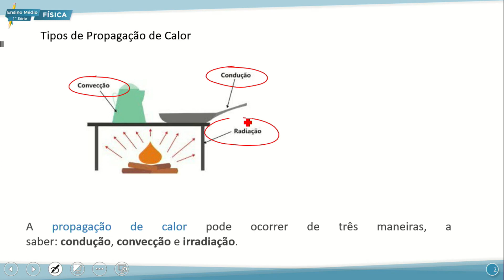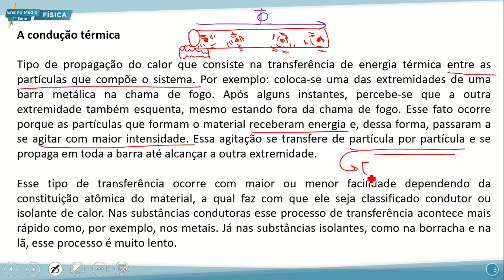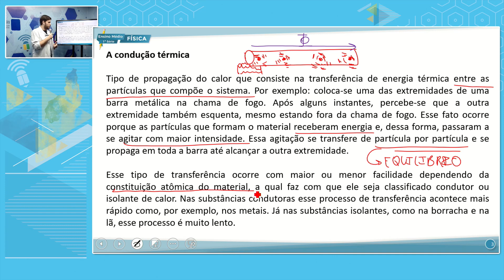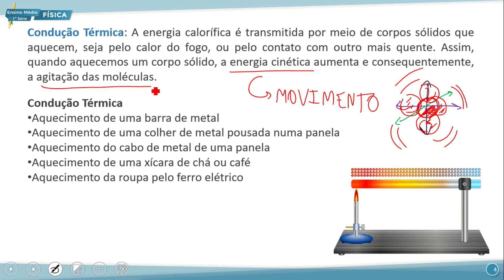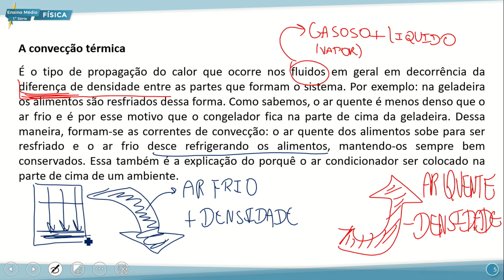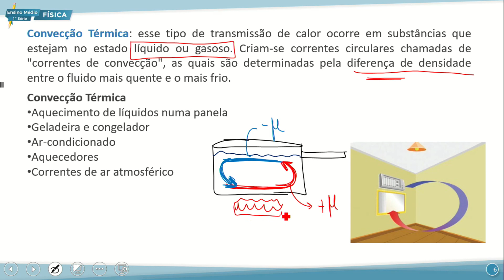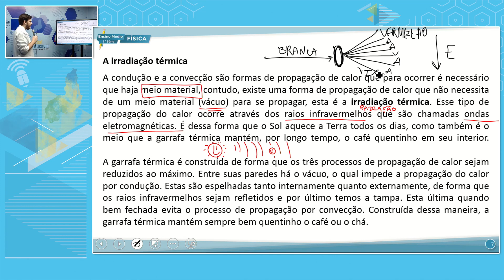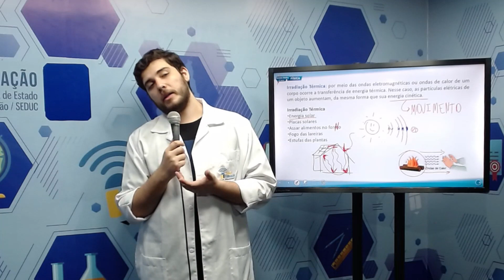E. MÉDIO 1 NOITE FÍSICA 26 08 2022 PROPAGAÇÃO DE CALOR E O CLIMA APLI PROC DE PROPAGAÇÃO DE CALOR P1